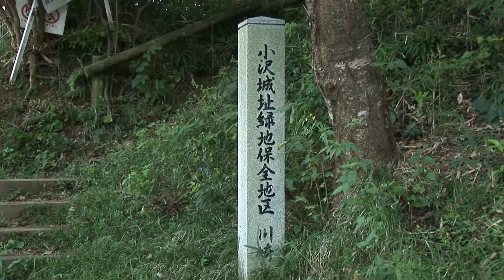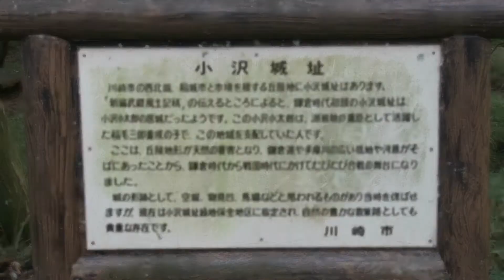神奈川県川崎市 多摩区小澤城址公園 HDR-FX1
小沢城とは、鎌倉時代初期に源頼朝の重臣だった稲毛三郎重成の子、小太郎の居城として使われ、。鎌倉時代から戦国時代にかけては、新田義貞、北条早雲など名だたる武将ゆかりの古戦場だそうです。街中にしてはとても立派な木々が多くある公園です。
機材HDR-FX1

9月が足りない　ｂｙ　R-side